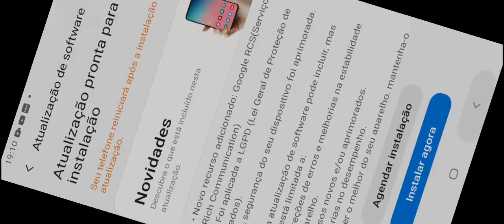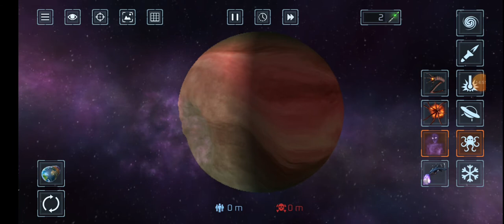Destruí os planetas mais fortes do solar smash!